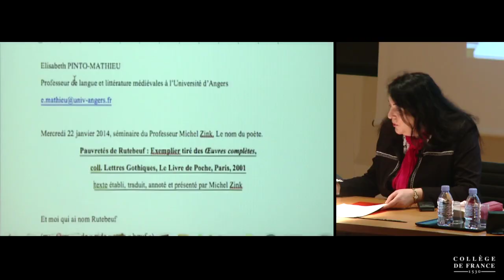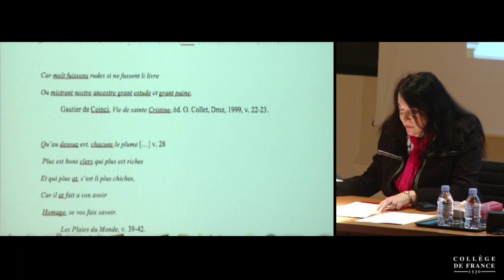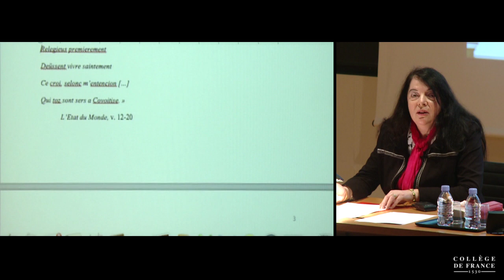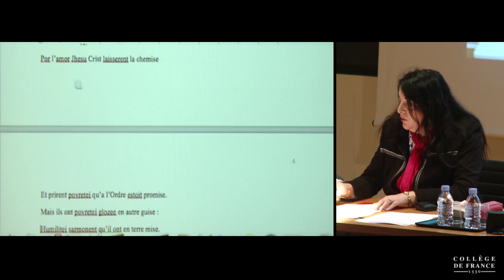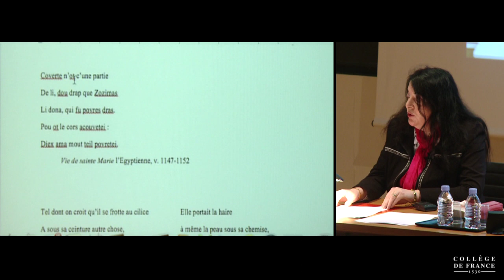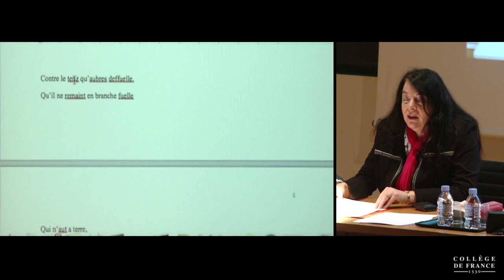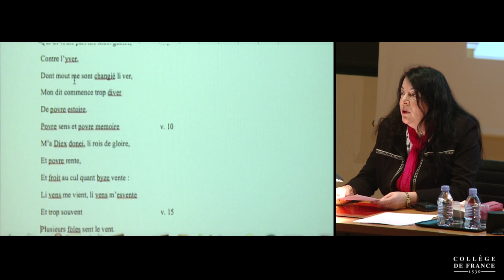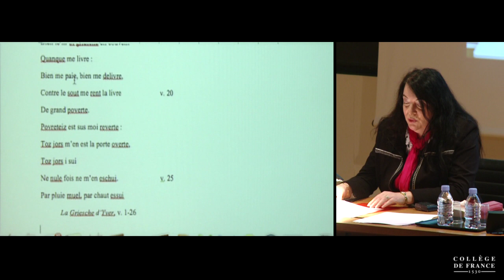Pseudonymes (3) - Michel Zink (2013-2014)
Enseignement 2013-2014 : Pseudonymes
Séminaire du mercredi 22 janvier 2014 : Pauvretés de Rutebeuf

Intervenant(s) : Elisabeth Pinto-Mathieu, Professeur à l’université d’Angers